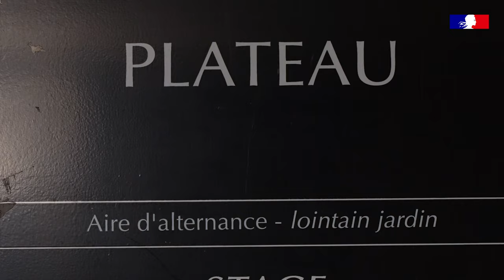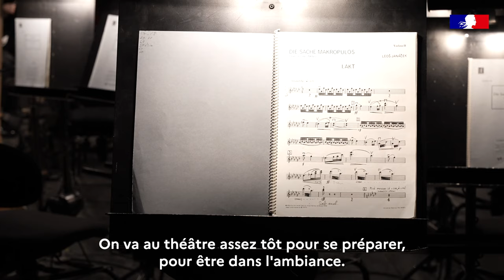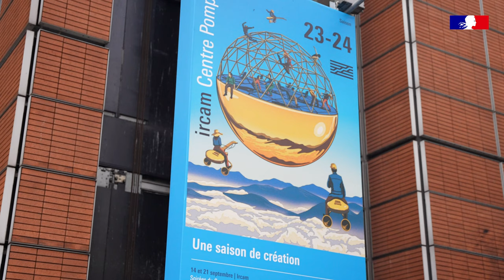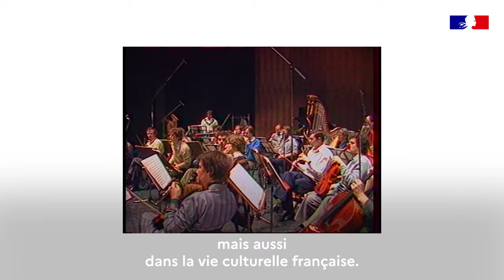La France vue par… Susanna Malkki, cheffe d'orchestre finlandaise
Runner: II. Eighths · Los Angeles Philharmonic · Susanna Mälkki
Steve Reich: Runner / Music for Ensemble and Orchestra